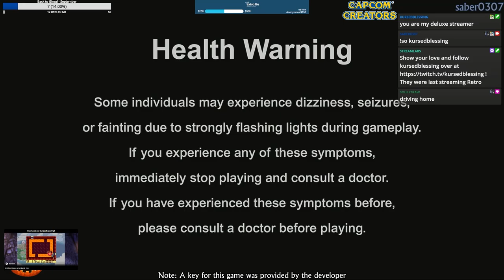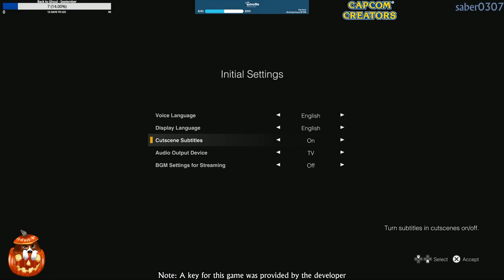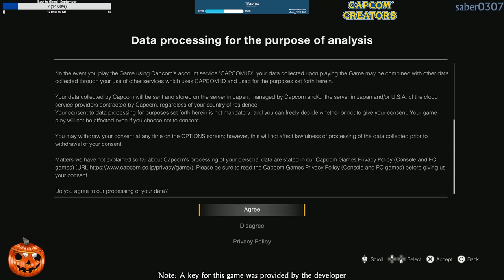Dead Rising Deluxe Remaster | PS5 | Part 1